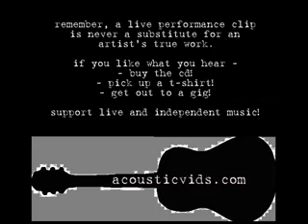rebekah jordan - sweet here after